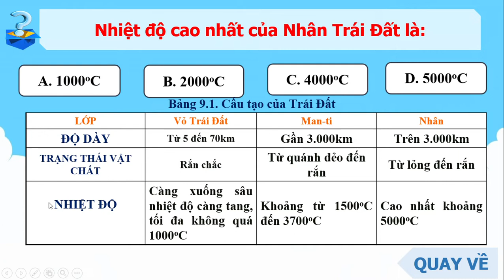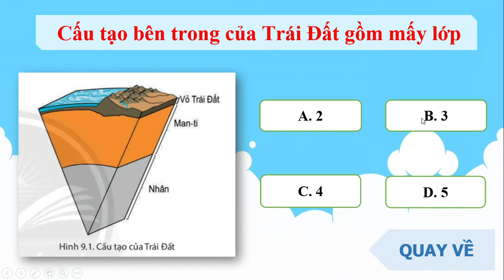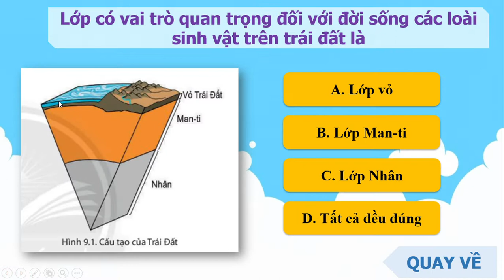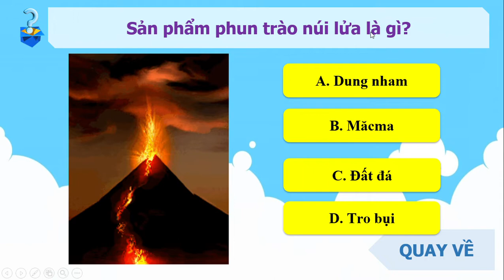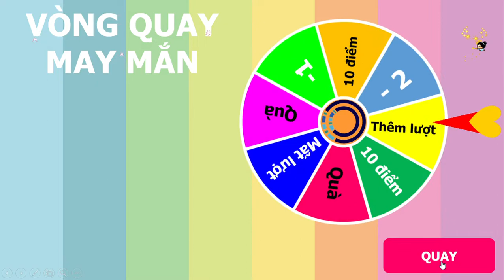HĐMĐ: Vòng quay may mắn - B9Đ6: Cấu tạo của Trái Đất. Động Đất và Núi lửa - Cô Ngọc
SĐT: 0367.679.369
PPT: Nguồn Trợ Giảng